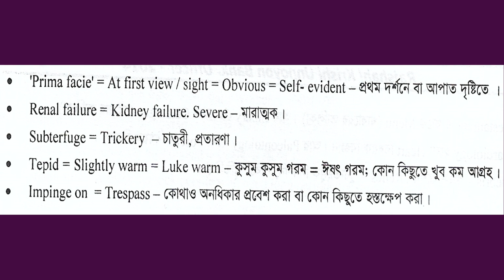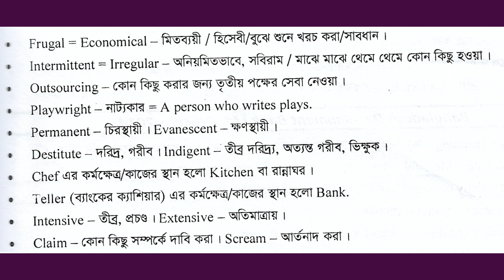Sonali Bank Limited (SO) Exam - 2014 Vocabulary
Sonali Bank Limited (SO) Exam - 2014 Vocabulary ব্যাংক পরীক্ষায় আসা ইংরেজি ভোকাবুলারি
More Video Link
5 Banks and Financial Institutions Officer MCQ Math solution
joint recruitment test for 5 banks & financial institutions-2018
Post : OfficerDepartment of Agricultural Extension Exam
5 Bank Officer  Math SolutionCombined 8 Bank Senior officer Exam Five Bank Officer  Math Solution
MCQ Math Solution Exam Date:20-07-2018
 5 Bank Officer  Math Solution

Like Facebook Page :Fb/ArifurRahmanOrko
Follow on Google Plus :
Or More Tag
বাংলা শিক্ষা  বাংলা পড়া বাংলা জ্ঞান সহজে শিক্ষা লাভ বাংলা ব্যাকরণ  ইংরেজি শিক্ষা  ইংরেজি ব্যাকরণ  সহজে ইংরেজি শিক্ষা  অংক শিক্ষা  সহজে অংক শিক্ষা সাধারণ জ্ঞান ছবি এডিটিং